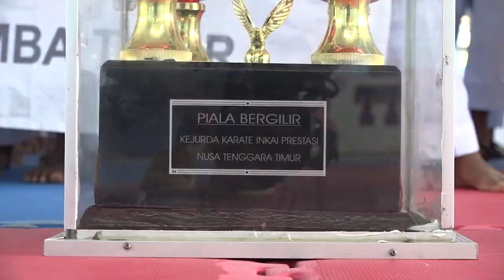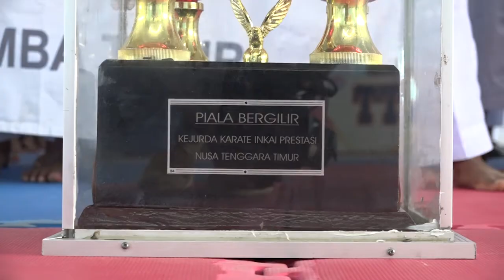News Belu TV: Kejurda Inkai Prestasi NTT Fronteira Cup